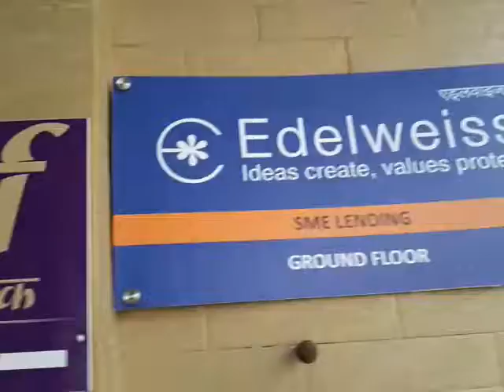Épisode du 28 avril 2018 : Voyage Prodige à Rishikesh, Nord de l' Inde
Sur le chemin des Bureaux d' Edelweiss à Rishikesh.  Images  du  28  avril  2018